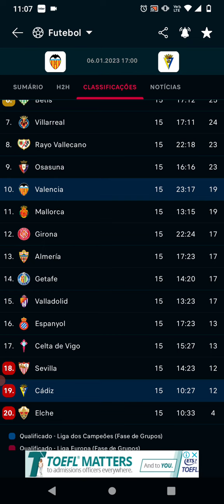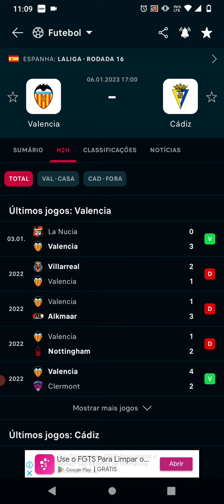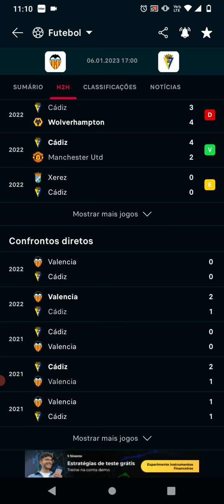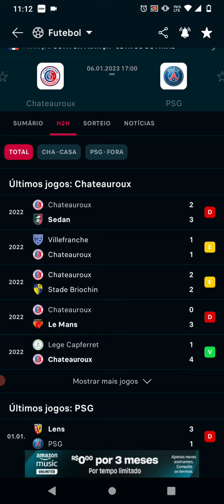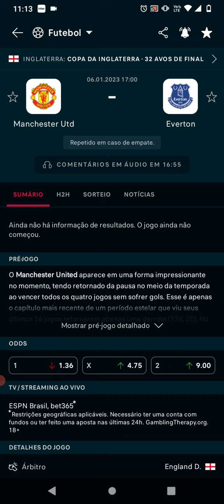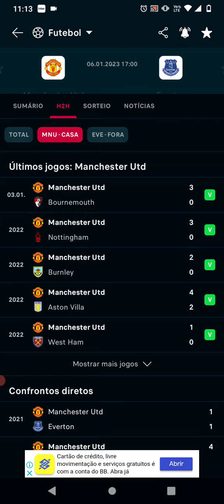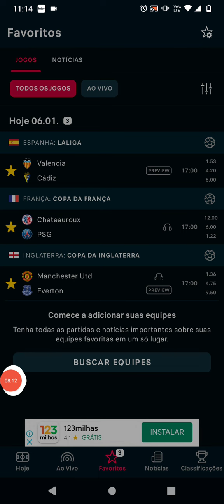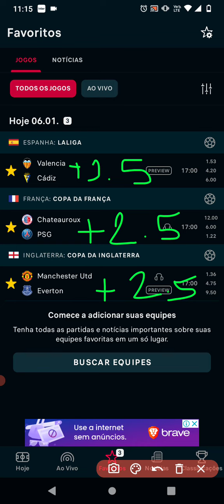Palpite para os iniciantes do dia 06/01/2023 Campeonato, Francês - Laliga - Inglaterra